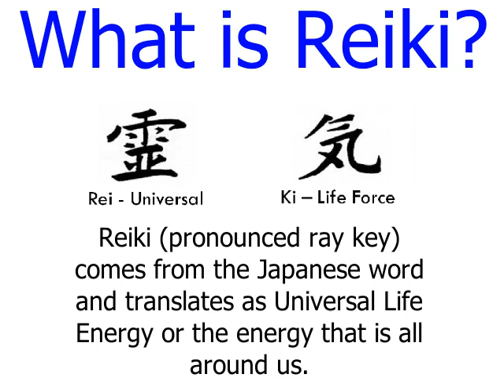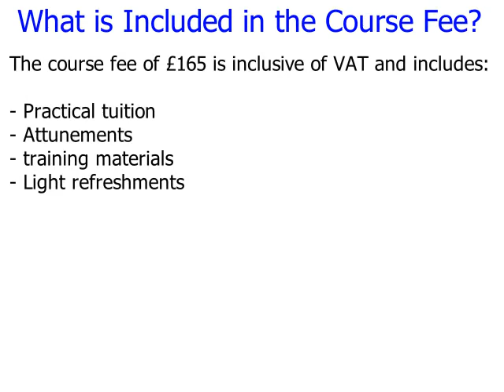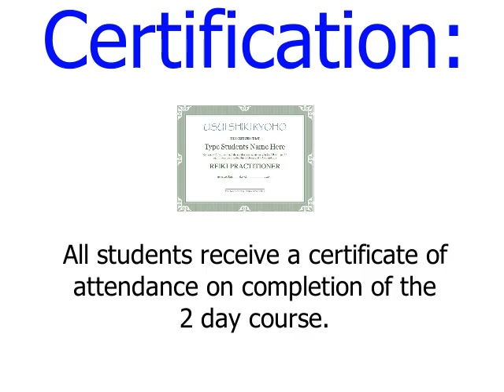GSG Training Reiki 1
Informational Video for our Reiki Level One course.